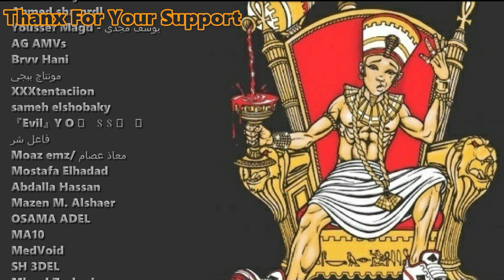مصطفي النسر - فلتت | Mostafa Elnesr - FALTT (Prod by. Mostafa Elnesr) (Reaction)